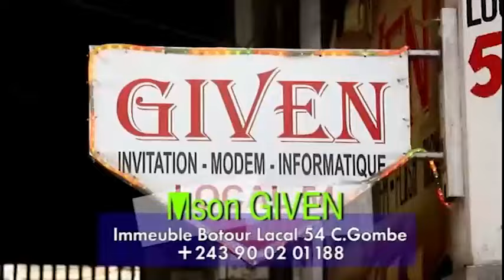MANIKE NÉGLIGÉ PAR HÉRITIER_WATA + SARAH TOLA HUMILIER PAR FERRÉ GOLA SUIVEZ LONG-JAMBE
MANICKE NÉGLIGÉ PAR HÉRITIER_WATA + SARAH TOLA HUMILIER PAR FERRÉ GOLA SUIVEZ LONG-JAMBE
@fallyipupa @ferregolatvofficiel6883 @Koffi Olomide @jbmpiana01 @sarah tola